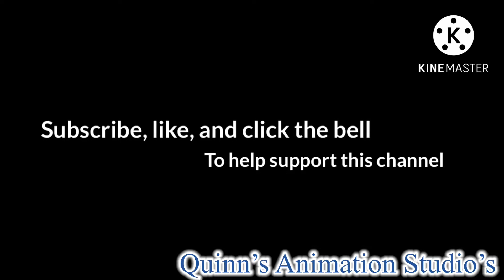Power Fist SuperHero (OC) SpeedDraw Video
Hello everyone, im sorry I couldn’t make a video on Monday but I will make an animation meme video next Monday and trust me you guys will love this one, anyways I hope you guys enjoy the SpeedDraw video and I hope you guys will help get this channel up to 1,000 subscribers because that’s my goal. To become famous animator on YouTube.

Characters:
Power fist Superhero(OC) belongs to Quinn’s Animation Studio’s

2SCOOPS - Donut